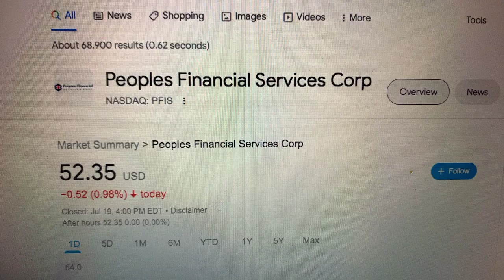🔴 Peoples Financial Services Corp PFIS Stock Information 🔴